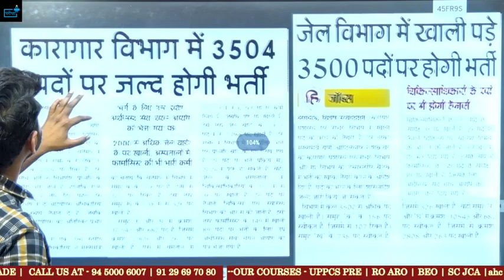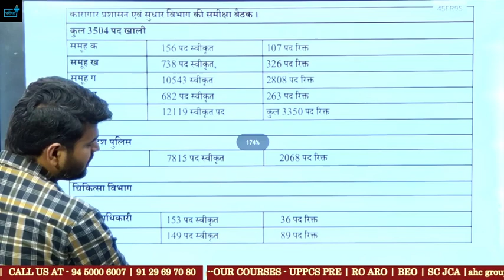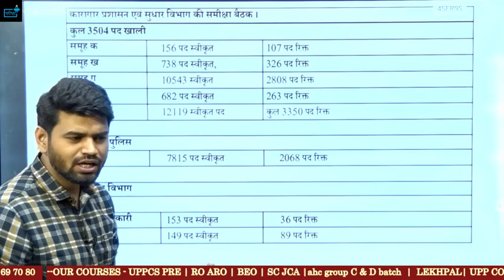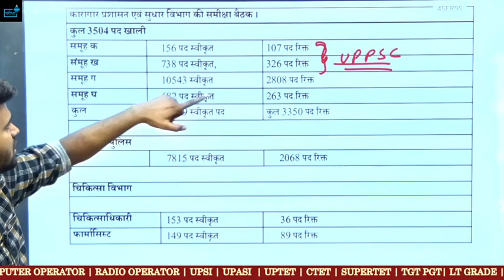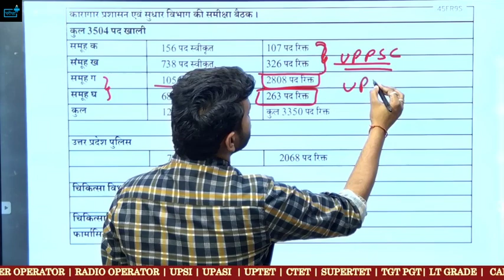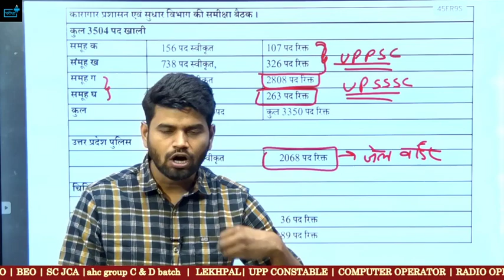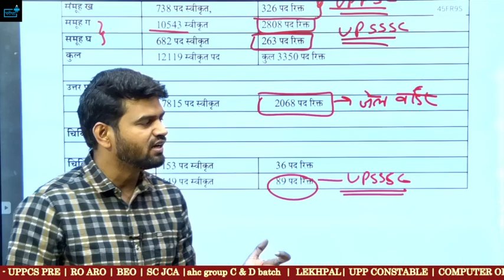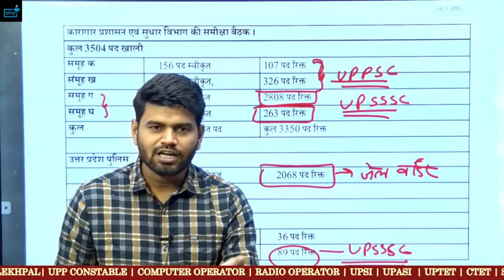UPSSSC , UPP नयी भर्ती सम्पूर्ण जानकरी